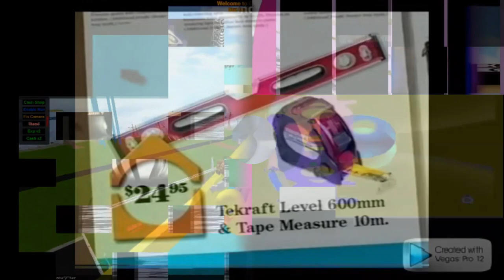T.../K.../4.../R.../S.../H.../TV Static Effect